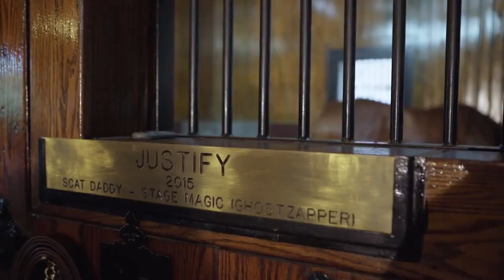Justify ~Edit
Justify is a retired Thoroughbred American racehorse who became the 13th Triple Crown Winner, then second undefeated Triple Crown Winner, the first Triple Crown winner to never run as a two-year-old, and broke the Apollo`s Curse. In 112 days, he ran 6 races, three of which involved the Triple Crown.

He is absolutely one of my favorites, and I am excited to see his foals in the next few years. I have also been following him since March, so he means a lot to me.